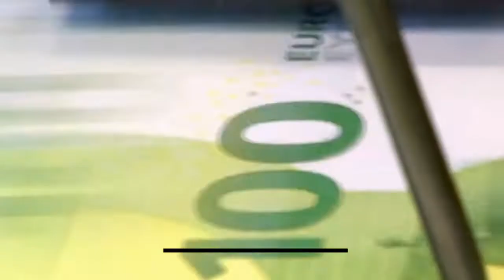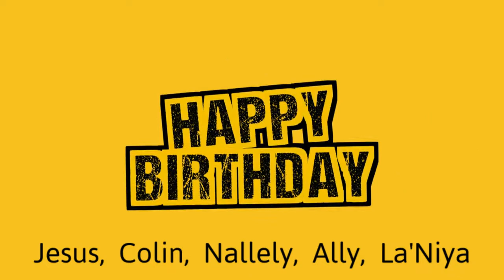S4: FEBRUARY 5, 2021